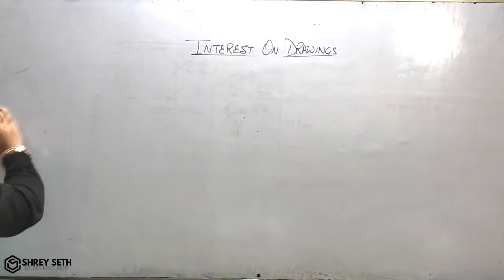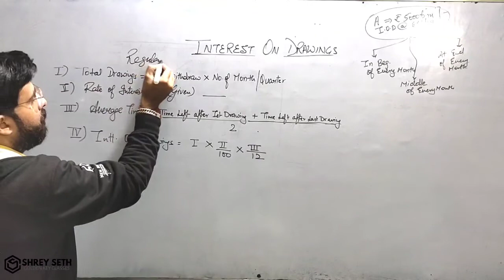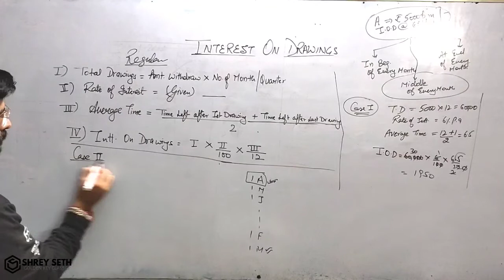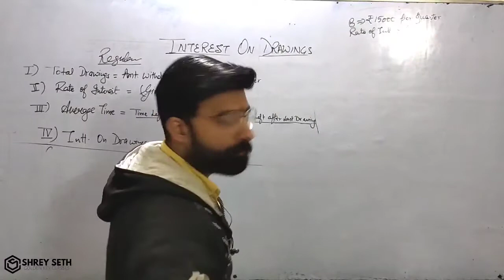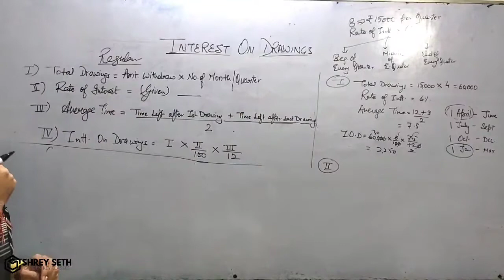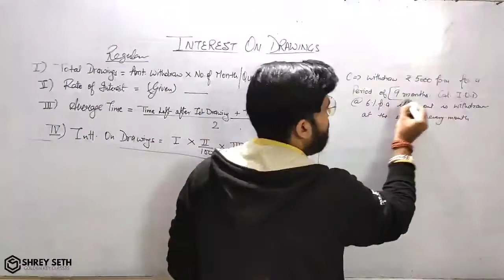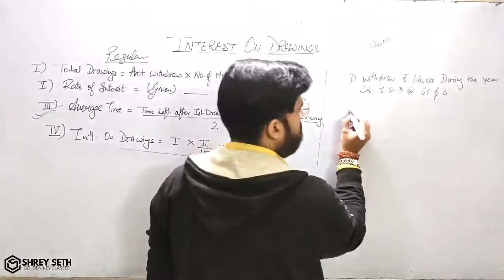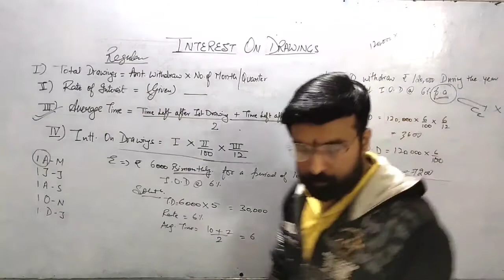Accounts For Partnership Firms Fundamental | Accounts Chapter 2 Part 5 | Shrey Seth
Welcome To My Official Channel Shrey Seth